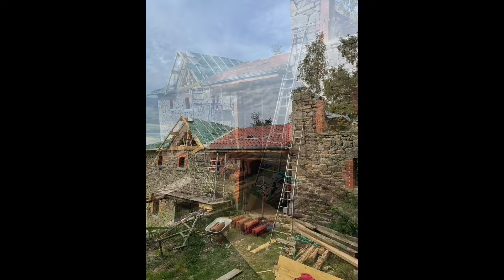Réfection toiture grange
C'est un pêle mêle de mes photos, je n'ai pas de vidéos car j'avais déjà tant à faire sur place. Le récit écrit dont le lien est au dessus est plus complet et explique dans les grandes lignes les étapes. Comme vous pourrez voir, il n'y a le plus souvent personne sur les photos car j'ai réalisé ces travaux tout seul les week-end.

Travaux sur la toiture de la grange, j'y ai travaillé de mi août 2021 à toute fin novembre 2021 pour le dernier morceau de zinc.

Changement des pannes, avec création d'un faitage en "croix" et mise en place de tuiles omega 10